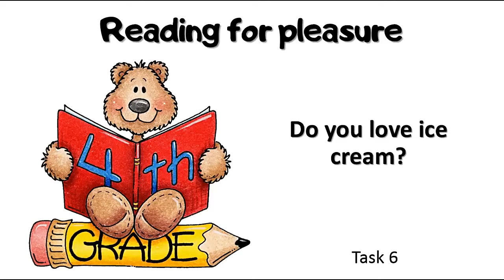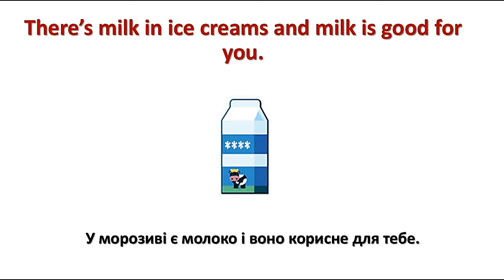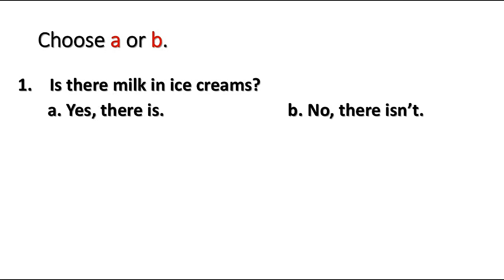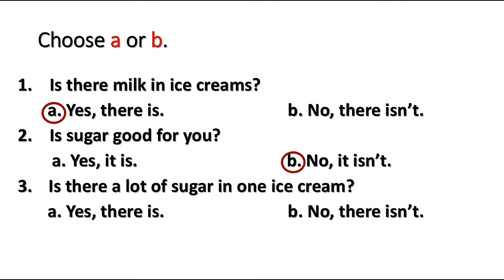Reading for pleasure. Grade 4 Task 6